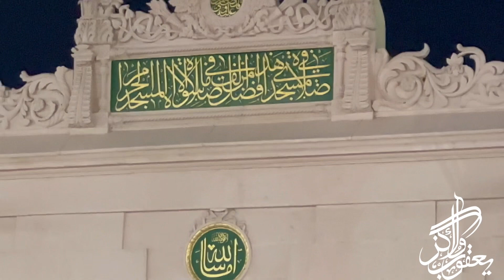Tahjud and Fajr prayers were offered in Masjid Nabawi | latest Umrah update 2023